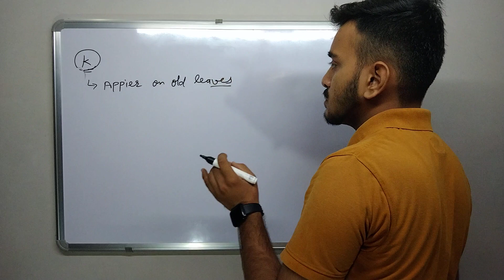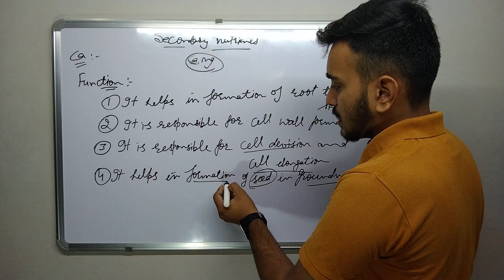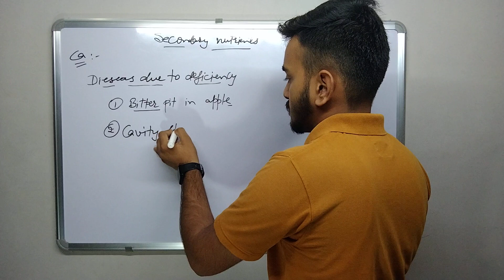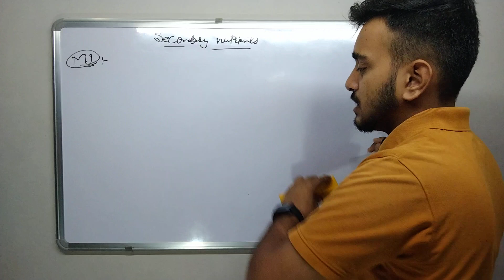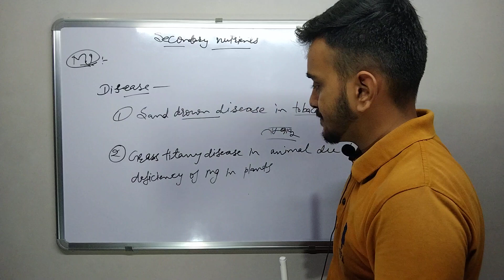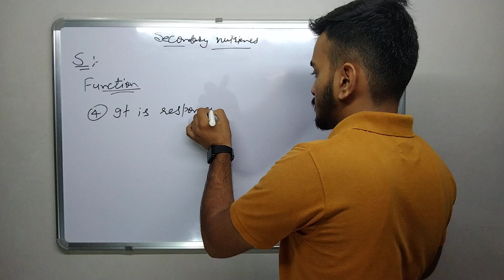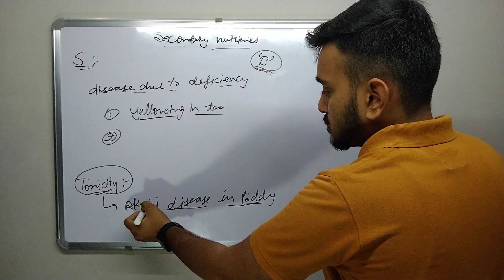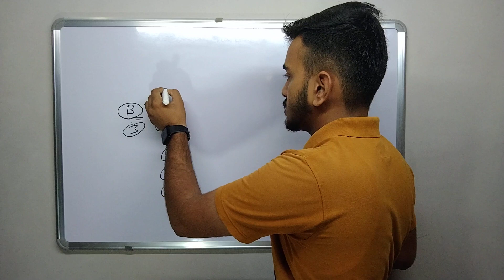Secondary nutrients by Mukesh sir||Function, deficiency Symptoms,disease,@AgricultureSuccessPoint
In this lecture following topic cover
Functions of nutrients
Deficiency Symptoms of nutrients
Disease due to deficiency of nutrients
All secondary nutrients
These classes important for all agriculture student for ICAR, BHU, PRE PG, NSC, TGT, SOIL CHEMISTRY, Supervisor